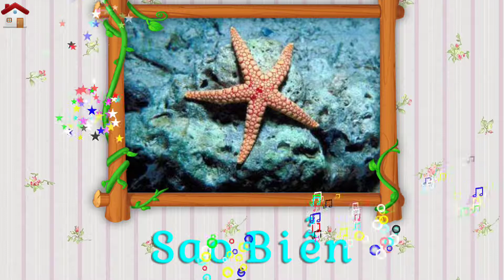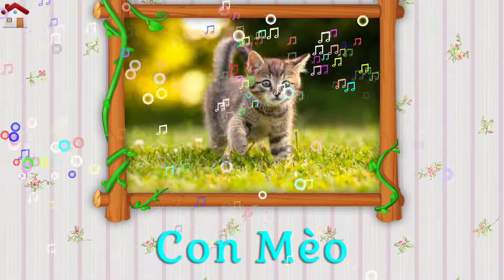Bé chơi xếp hình | Giúp bé thông minh hơn - kids play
Kênh kids play mang đến những video giải trí vui nhộn dành cho các bé. Các video chủ yếu của kênh là về ô tô, xe cẩu, xe cứu hỏa, xe tăng, xe máy , taxi, câu cá, vui chơi, giải trí, các con vật ngộ nghĩnh như con chó, con gà, con vịt, con trâu, con heo, con mèo ... và nhiều đồ chơi vui nhộn khác nữa. Rất mong được sự ủng hộ của mọi người.

 Channel kids play brings fun entertainment videos for kids. The main videos of the channel are cars, cranes, fire trucks, tanks, motorcycles, taxis, fishing, entertainment, entertainment, funny animals like dogs, chickens, ducks, buffalo, pig, cat ... and many other funny toys. We look forward to the support of the people.